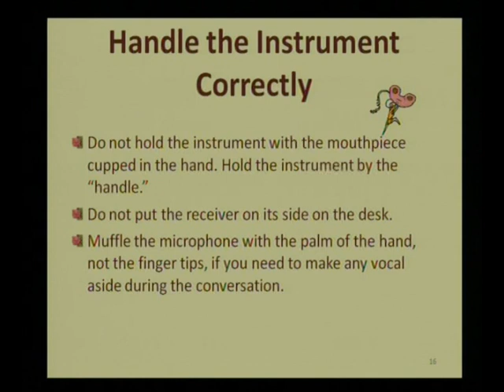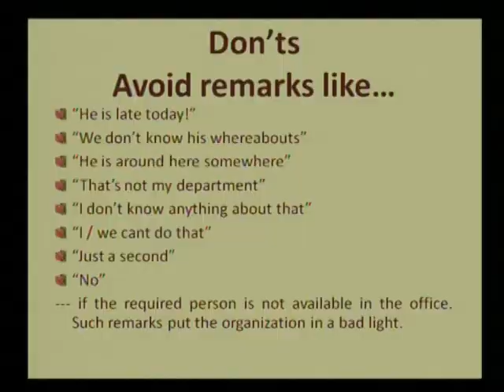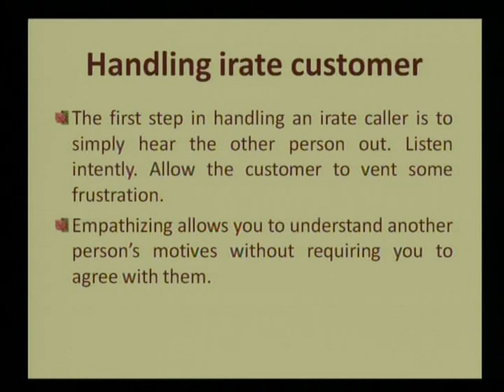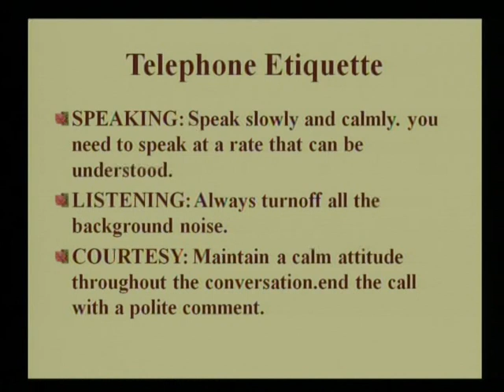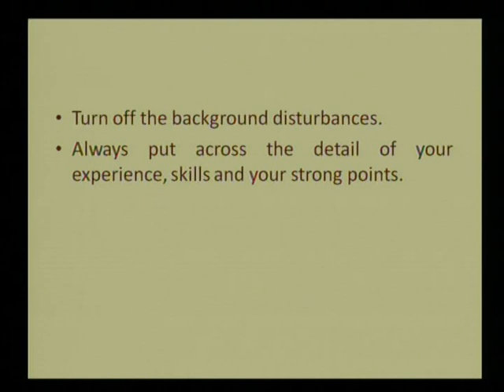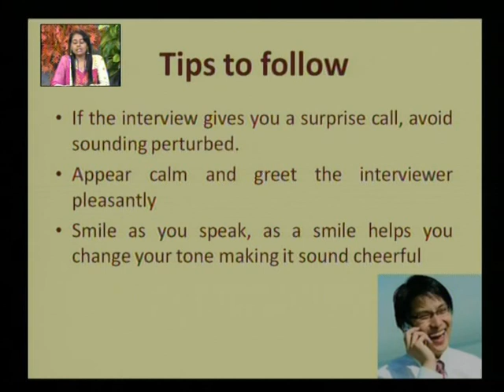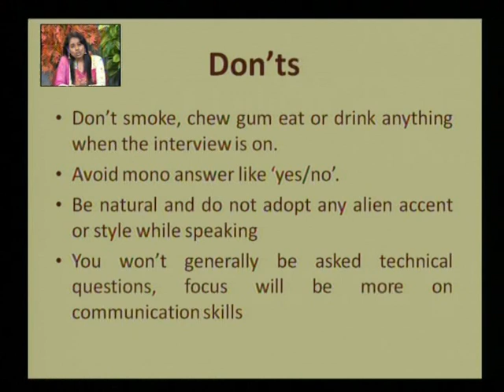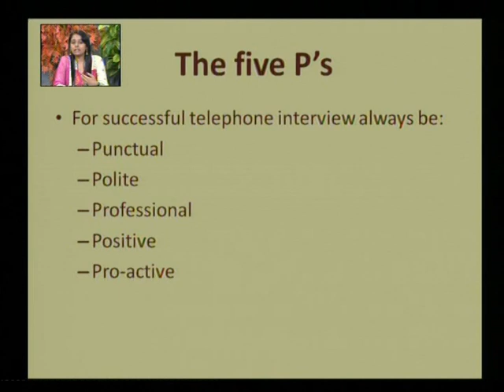TELEPHONIC COMMUNICATION 02